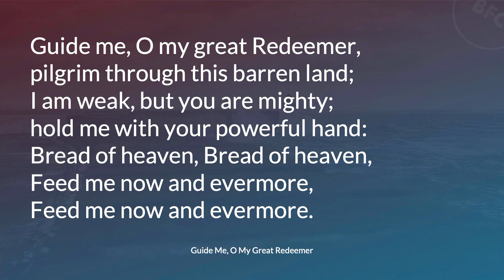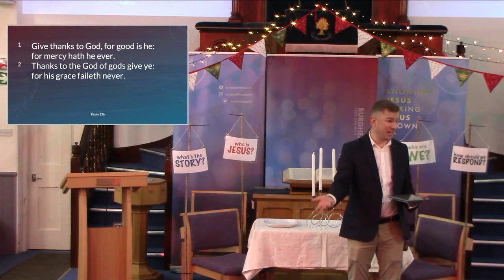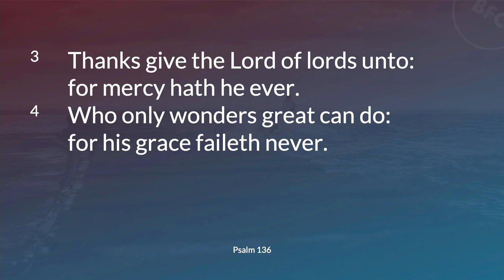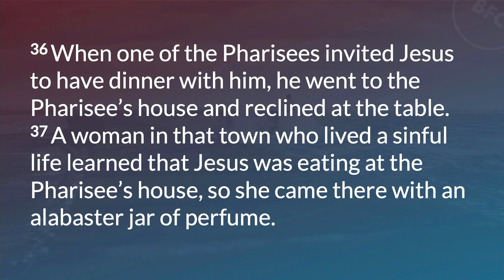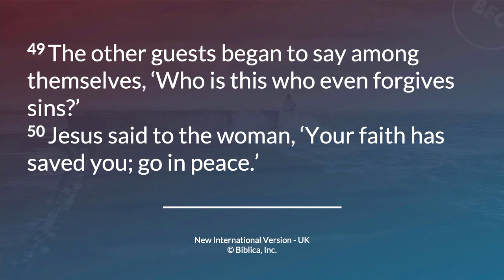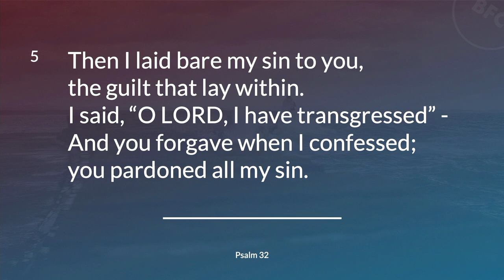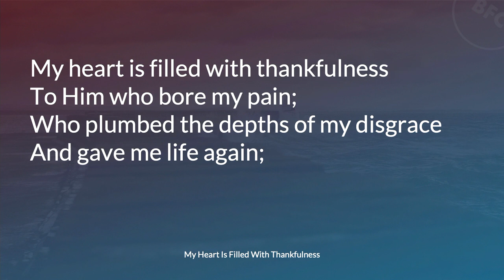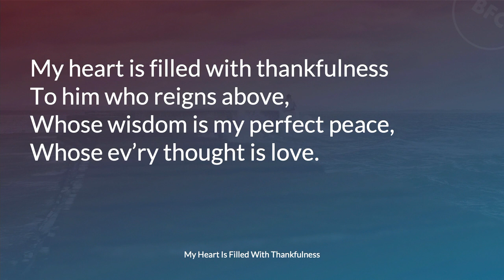Morning Worship from Burghead Free Church, 11:15am, Sunday 31st December, 2023